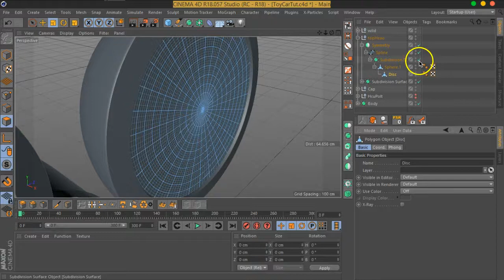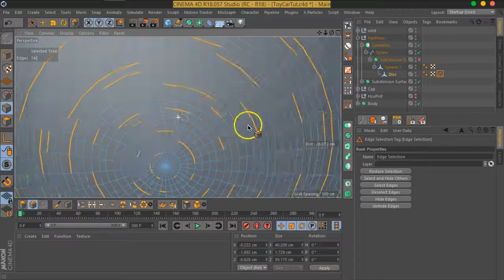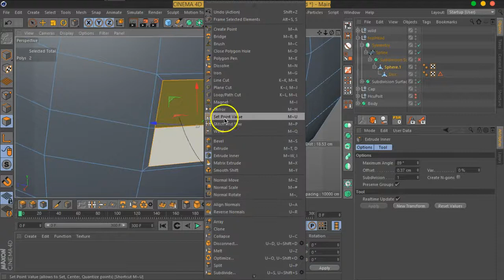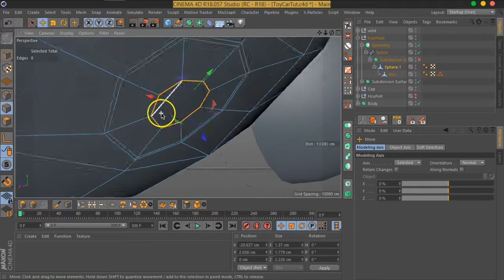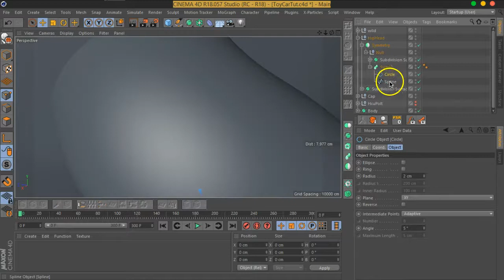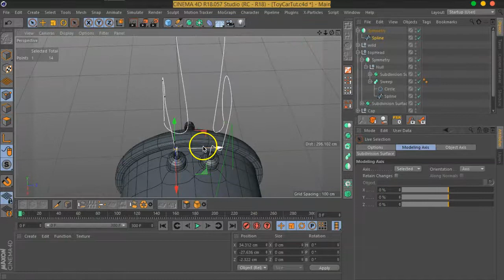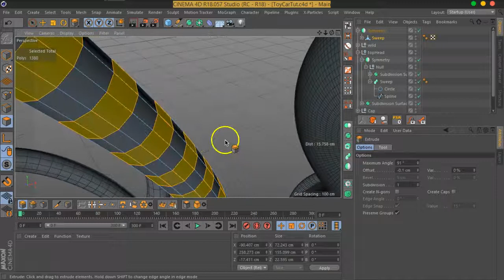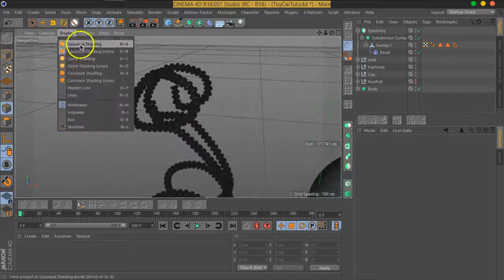05 07 MOVFX FunnyCar FinalBodyDetails